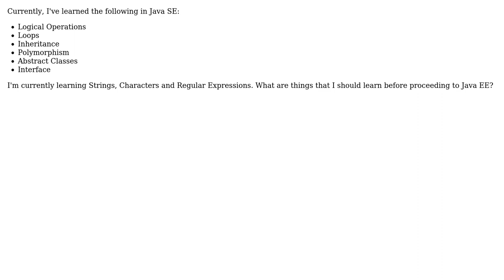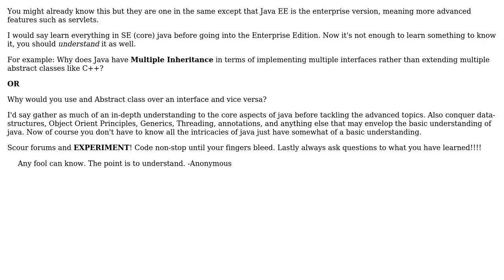Software Engineering: What should I learn in Java SE before proceeding to Java EE?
With thanks & praise to God, and with thanks to the many people who have made this project possible! | Content (except music & images) licensed under CC BY-SA | Music | Images & others | With thanks to user yannis user Lloyd Ryan David user HunterBlack and the Stack Exchange Network Trademarks are property of their respective owners. You are responsible for your own actions.